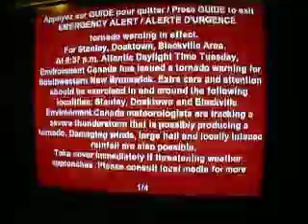Weather Warning is out - June 27,2017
Very bad weather is comeing for Stanley, Blackville and Doaktown NB. Plus the weather warning on tv hole New Brunswick last night